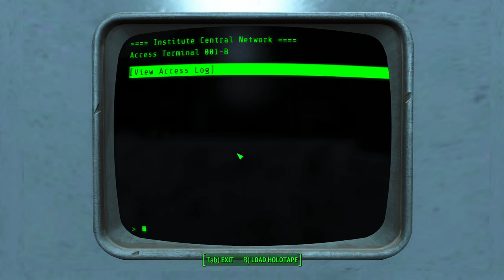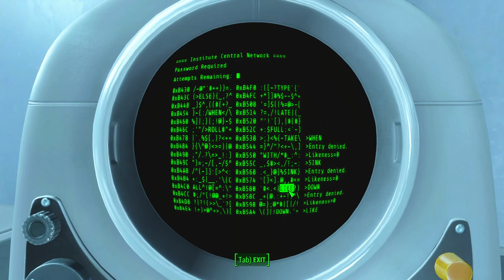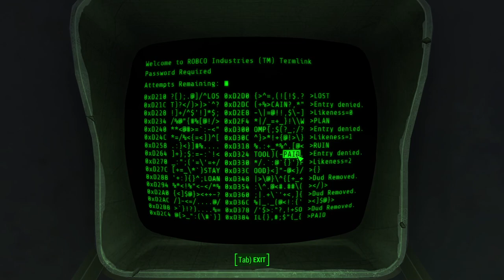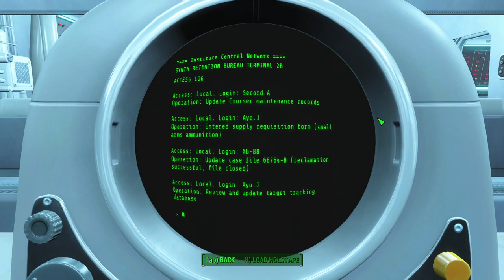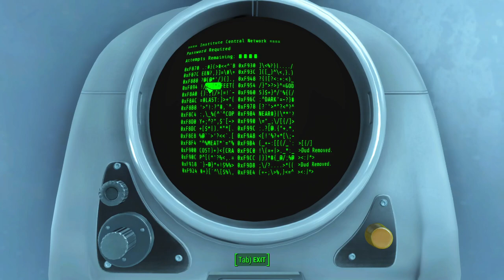Fallout 4 (Take 2) [18] Incident at the Institute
I was planning on siding with the institute to continue my evil arc, but they were just a little too evil. And Father was way too smarmy.